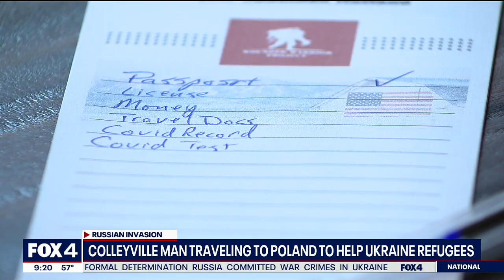Colleyville man going to Poland to help Ukrainian refugees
A North Texas man is joining the Ukrainian refugee relief effort in Poland.